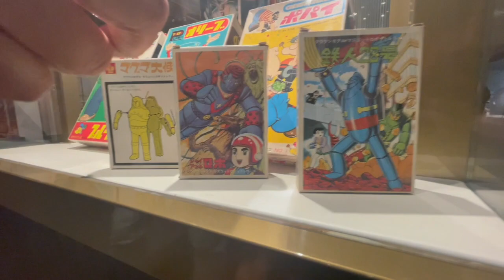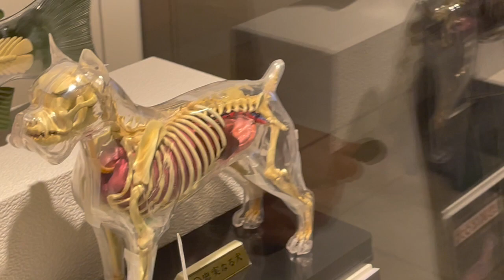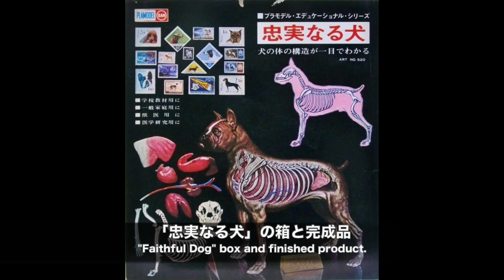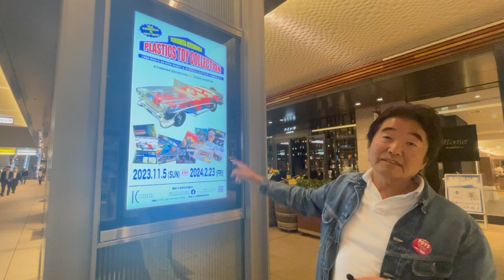2023.11.5京橋エドグラン「PLASTICS TOY COLLECTION」Part.3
今回は前回ご紹介した「PLASTICS TOY COLLECTION」の通路反対側の
展示をご紹介します。
ドラキュラや狼男などのホラーシリーズのプラモデルやフランス製の
シトロエン、バイキングのプラスチック製のミニカー、マルサンの
標本のようなプラモデルは出来の良さに驚きますよ！